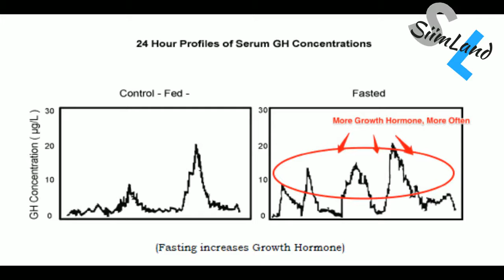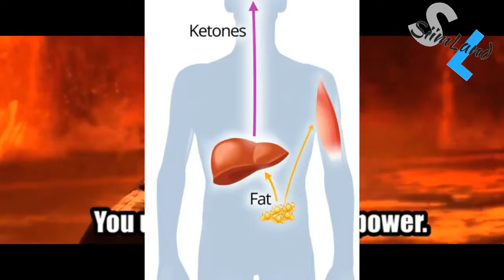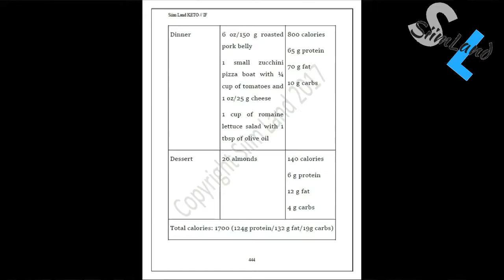Intermittent Fasting The Dark Side How to Avoid the Negative Side Effects of Fasting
Woohoo! Intermittent fasting's great and incredibly healthy. I've been doing it ever since high school and my fat-adaption is quite effective. It's highly effective...

Looking back on my journey, I can't say it's been super-duper all along. My IF has lasted for so long that I sometimes forget that fasting has its downside.

Of course, the first days will be dreadful if you're not used to it. But even now I can't escape some of the negative side-effects and slippery slopes that make me fall into darkness.

We're in the Underworld now - the Dark Side of Fasting no one talks about.

Timestamps
Hypoglycemia While Fasting - 00:35
Muscle Loss While Fasting - 01:20
Drop In Mood - 02:38
Digestion Issues - 03:11
Weight Loss While Fasting - 03:43
Binge Eating - 04:30
Decreased Metabolic Rate While Fasting 05:45
Micronutrient Deficiencies - 06:50
Is Intermittent Fasting Worth It - 07:25

Stay Empowered